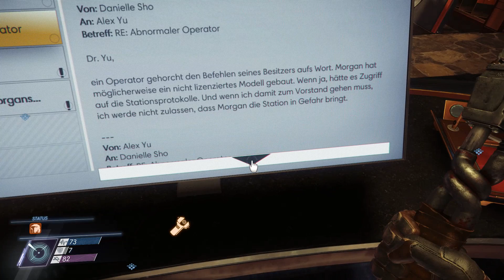Let's Play - PREY - [049] - [DEU/GER]: Alex' Büro